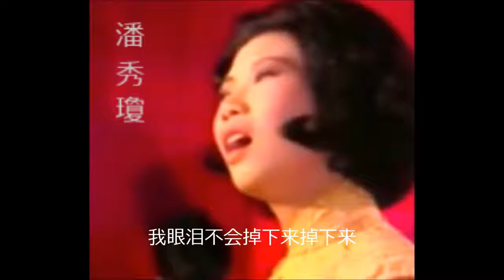情人的眼淚 【原唱】 ~ 潘秀瓊 Pan Xiu Qiong